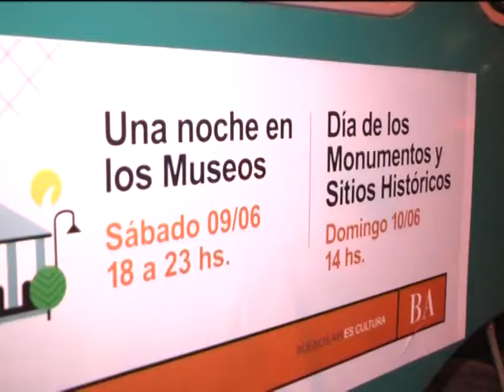Noche de los Museos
Más de 20 mil personas participaron de esta iniciativa que ya se transformó en un verdadero clásico